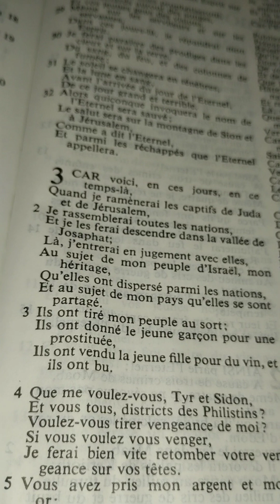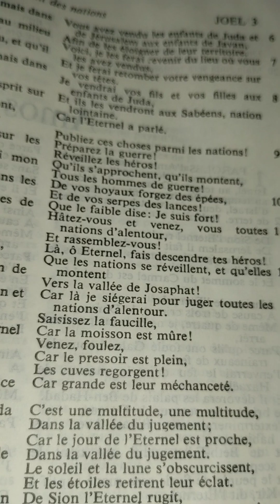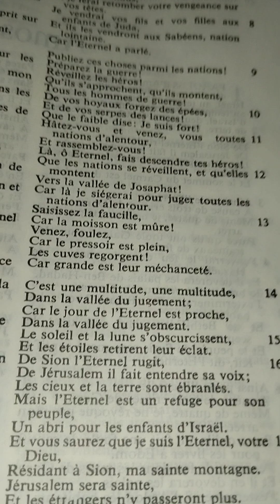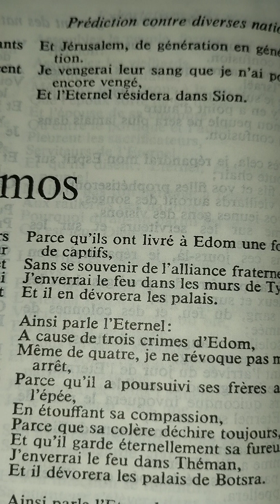Joël chapitre 3 (rassemblement des enfants de Juda)